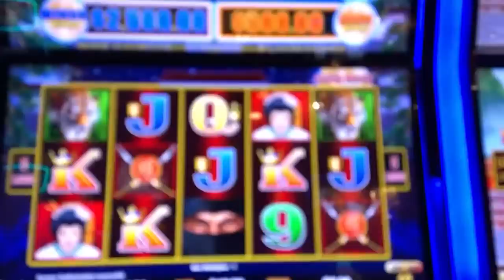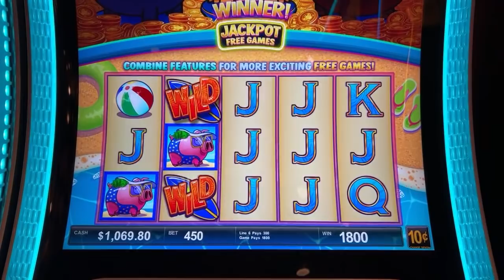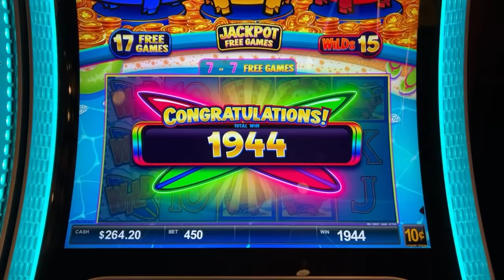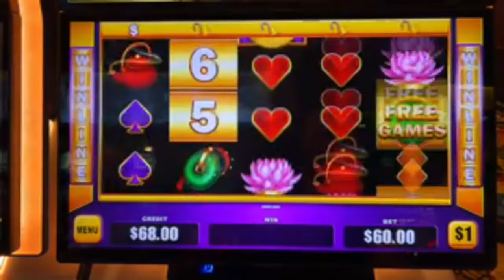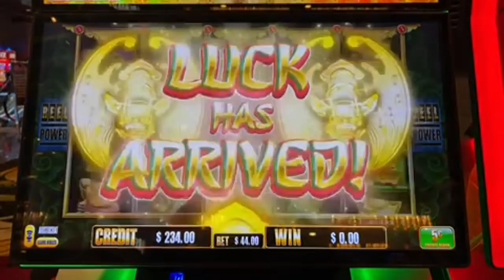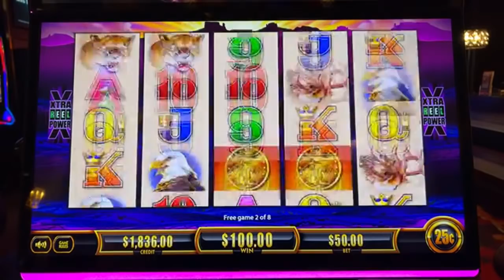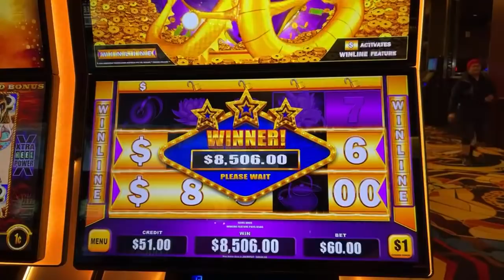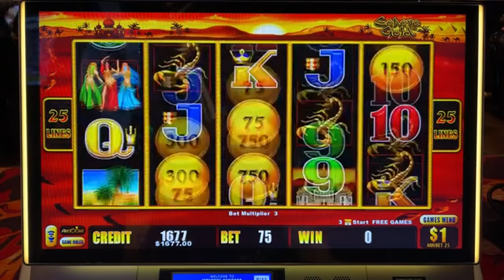🔴 The Greatest High Limit Live Slot Play Ever!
Live High Limit Slots from Blackhawk, Colorado

6️⃣ SC: srich10195